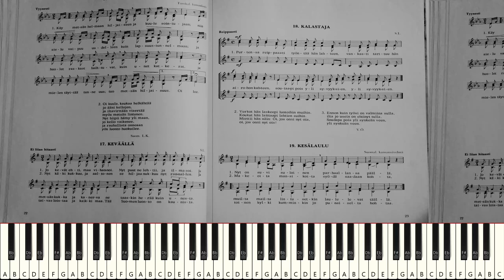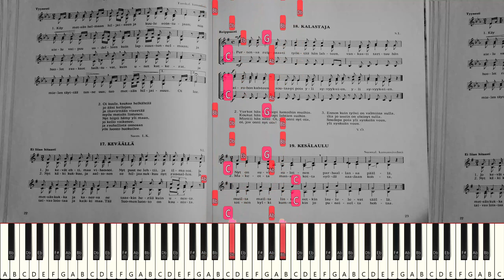"Kesälaulu" [Nuoteista soitettu]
Sävellys: Suomalainen kansansävelmä